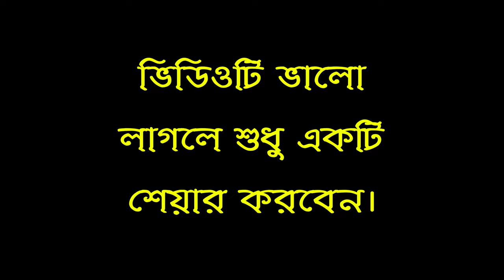যে ৫টি বিষয়ে না জানলে আপনার ঈমান থাকবে না || Online Madrasa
Attention please!